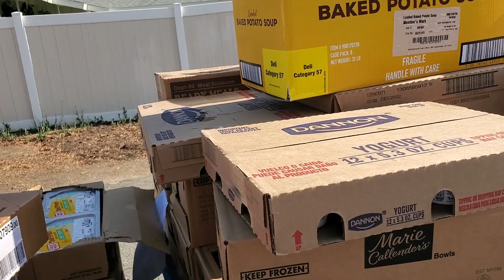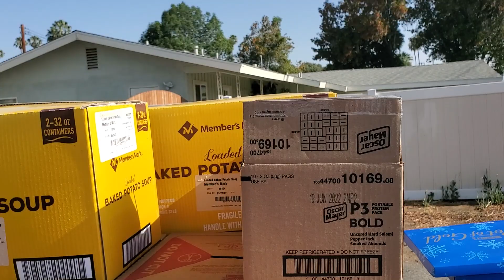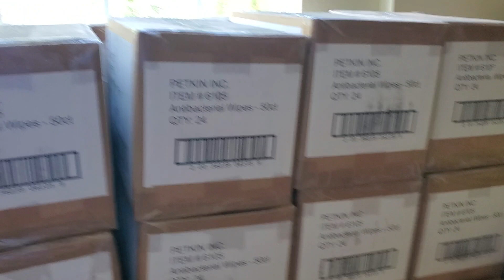Restoring Community - Free Food at Central Community - Thanks for your continued support ❤️